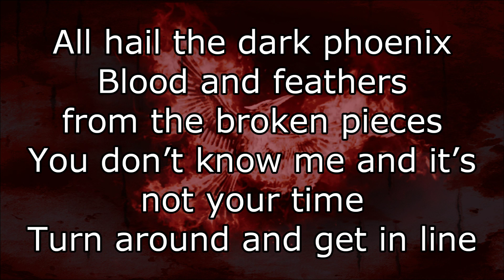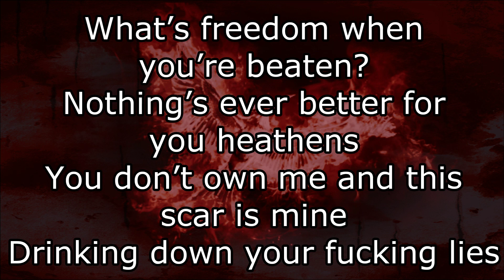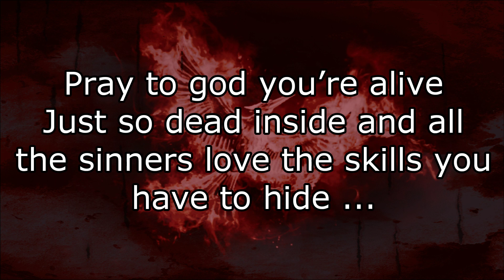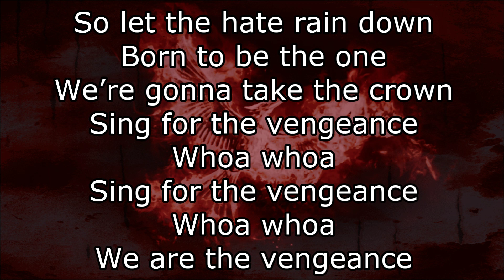Black Veil Brides - The Vengeance (lyrics)